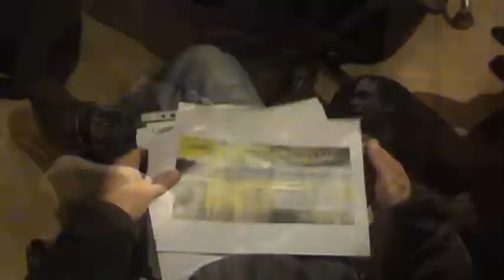Traumpfad-Interview: Andi Brandl (Schlagzeug)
Ein Interview mit dem Traumpfad Schlagzeuger Andi Brandl nach der Listening-Sessions des Rough-Mixes ihres Albums "Aufbruch" in den Farm-Studios, Freising.